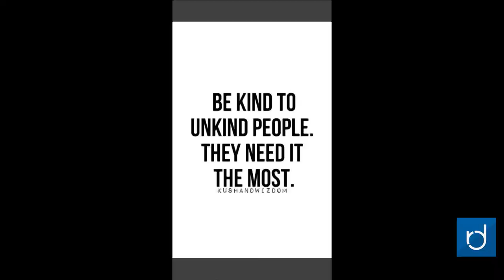Raven Minute for March 2, 2018